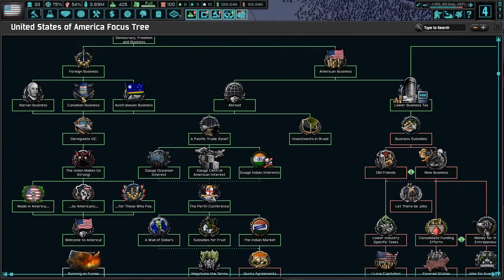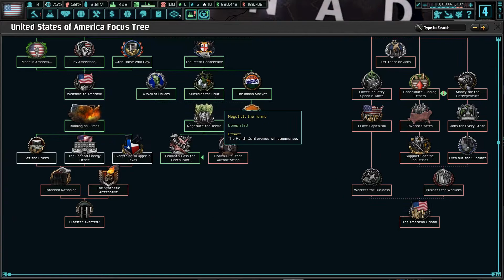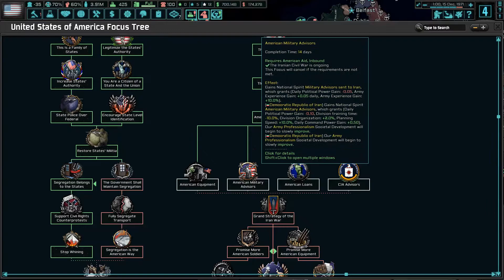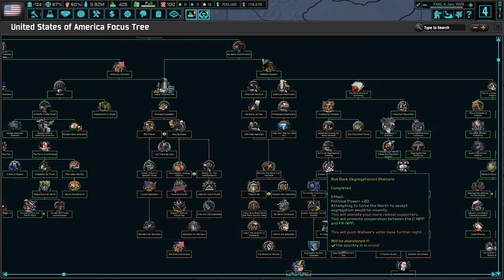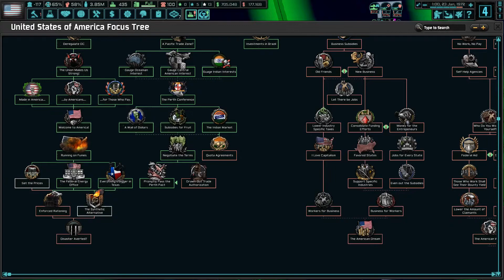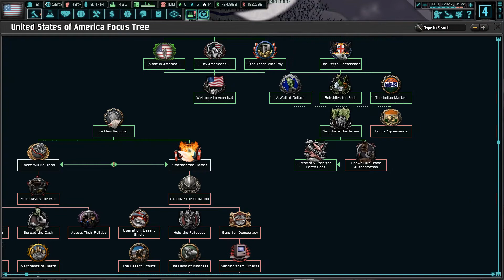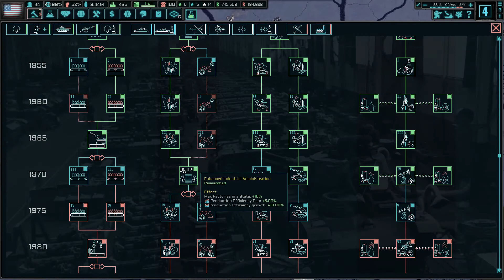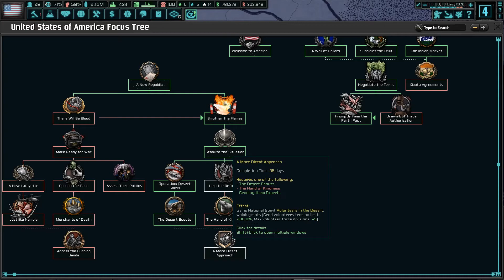well that ended